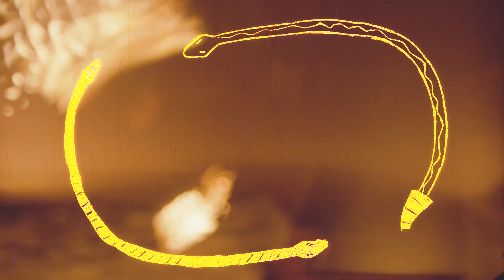Drake Snowboarding Presents | TAO OF DRAKE - Part Two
Part two of the TaoOfDrake video series documents 3 men and 3 women from The Drake Snowboarding team during a one week trip in the Czech Republic. The crew featured here are all shredding identical Drake snowboard setups, with each rider bringing their own unique flavour to the project.

FEATURING: Jake Simpson, Nata Sanchez, Fil DeMartin, Paula Benito, Joe Simpson & Valeria Bartual

The “Tao of Drake” meaning quite literally the “Balance of Drake”. Not only is it the title for this video series but also for one of their uni-sex snowboards. Most importantly it stands as a very important statement for their brand moving forward.
It represents their current commitment towards establishing the balance between women and men within their snowboard team and within their brand, with their primary goal of a paid pro snowboard team of 50% Men and 50% women by December 2025.

The "Tao Of Drake" unisex snowboard is available now at all good board stores or via:

FILMED & EDITED: The Simpson Brothers
GRAPHICS: Francesco Zoppei
ADDITIONAL FILMING: Fil DeMartin
THANKS: Wenna & Family